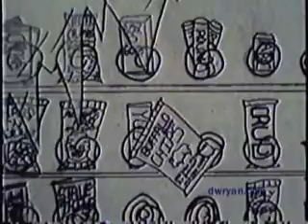Vending Frustrations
An epic battle of Man vs. Machine! Inspired by real events!... Actually my sophmore animation project with "found sound" from a 70's martial arts film. Made at the University of the arts in 1992. Winner of the "Directors Citation" award at the 1992 New jersey Young Film and Video festival